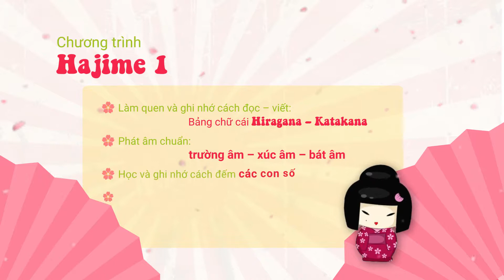Tiếng Nhật cho người mới bắt đầu Hajime 1 Gv Thu Hương Intro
Chương trình Hajime 1 là khóa học tiếng Nhật dành cho người mới bắt đầu, chương trình bao gồm:

Làm quen và ghi nhớ cách đọc – viết: Bảng chữ cái Hiragana – Katakana
Phát âm chuẩn: trường âm – xúc âm – bát âm
Học và ghi nhớ cách đếm các con số
Tạo nền tảng nghe – nói – đọc – viết
Hoàn thành chương trình Hajime 1, học viên sẽ có cơ sở để phát triển kỹ năng Nhật ngữ từ cơ bản đến nâng cao. Bên cạnh đó, học tiếng Nhật với khóa Hajime 1 sẽ tạo điều kiện cho học viên tự tin đọc – viết, nắm bắt các mẫu ngữ pháp cơ bản và có thể đàm thoại những mẫu câu quen thuộc. Đây cũng là cơ sở để học viên tham gia vào các khóa học tiếng Nhật giao tiếp. Trải nghiệm Hajime 1 là bước đầu tiên để bạn chinh phục chứng chỉ tiếng Nhật JLPT.

Khóa học tiếng Nhật Online tại Kyna bao gồm:

Hajime 1
Hajime 2
Hajime 3
Luyện thi chứng chỉ JLPT theo 3 cấp độ: N5 – N3.
Khi tham gia học trực tuyến tại Kyna.vn, học viên sẽ được chăm sóc và hỗ trợ tận tình bởi đội ngũ tư vấn và cố vấn học tập. Cùng Kyna chinh phục các thử thách tiếng Nhật.

Chi tiết khóa học
CHƯƠNG 1: BẢNG CHỮ CÁI HIRAGANA
Bài 0: Bài dẫn nhập giới thiệu các loại chữ trong tiếng Nhật
Bài 1: 46 bảng chữ cái Hiragana cơ bản
Bài 2: Âm đục – Âm bán đục – Âm ghép
Bài tập tổng hợp chương 1
CHƯƠNG 2: BẢNG CHỮ CÁI KATAKANA
Bài 3: 46 bảng chữ cái Katakana cơ bản
Bài 4: Âm đục – Âm bán đục – Âm ghép
Bài tập tổng hợp chương 2
Bài kiểm tra giữa khóa
CHƯƠNG 3: TRƯỜNG ÂM – XÚC ÂM – BÁT ÂM
Bài 5: Trường âm – Xúc âm – Bát âm
Bài tập tổng hợp chương 3
CHƯƠNG 4: CÁCH ĐẾM SỐ TRONG TIẾNG NHẬT
Bài 6: Từ số 0 – 100
Bài 7: Từ số 101 đến 100 triệu
Bài tập tổng hợp chương 4
Bài 8: Ôn tập cuối khóa
TRẮC NGHIỆM CUỐI KHÓA HỌC
Bài tự luận cuối khóa học